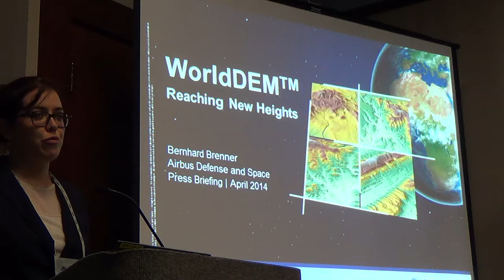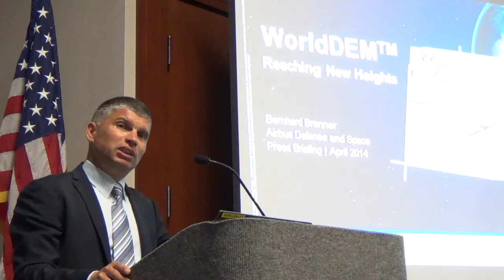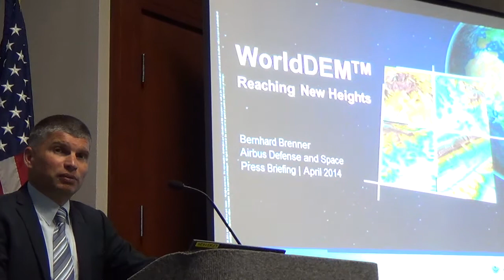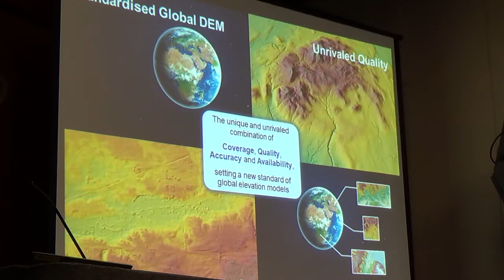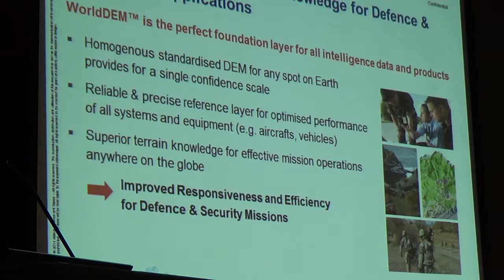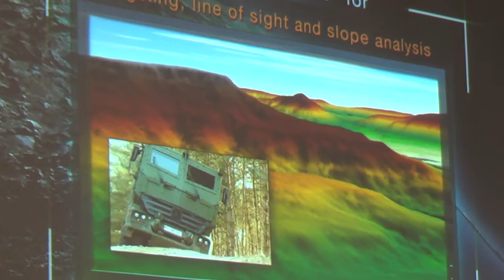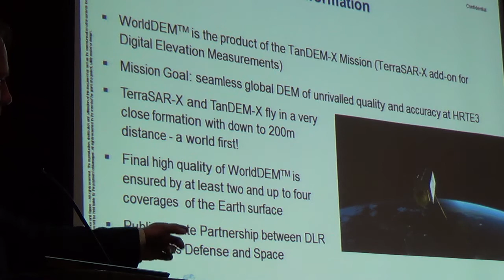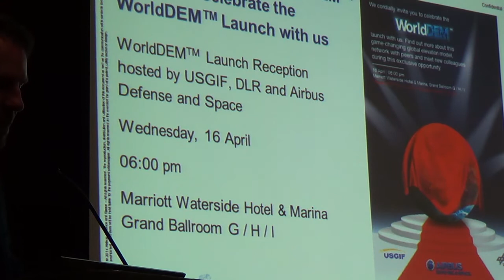Airbus Demonstration at GEOINT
AirBus demonstrates its global DEM data set at GEOINT 2013*, April 2014, in Tampa, Florida